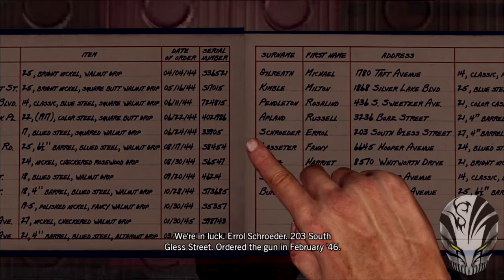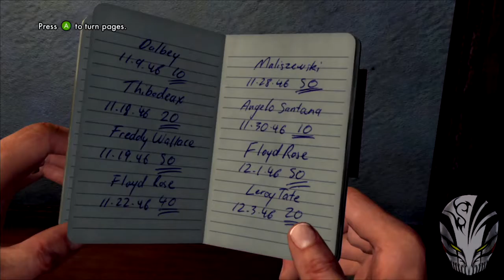La noire walktrough part 1 - IM A POLICEMAN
just another silent walkhtrough for La Noire. part 1
this is played on xbox 360

why even upload a walktrough for this game while it was released some time back now? : well i felt like replaying all my favorite games and why not record it and put it on youtube. im not playing because im good but im playing these games because i enjoy playing them.

Ξ Follow KPM Music Ξ
By: Dave Hewson, Josh Powell